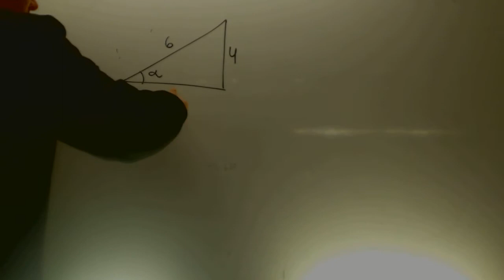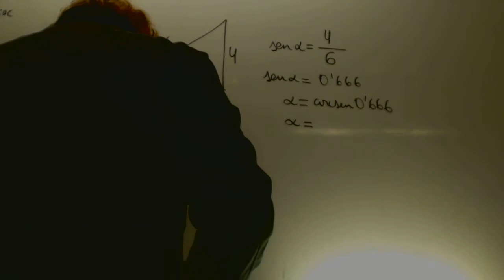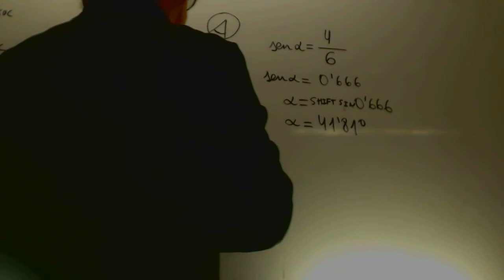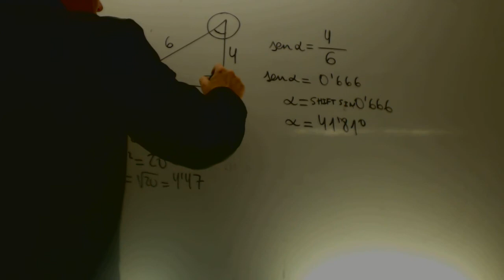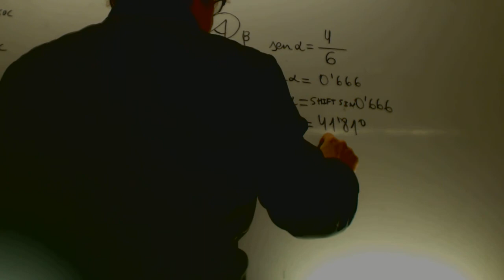Resolucion triangulos rectangulos Ejercicios Matematicas Acceso CFGS Academia Usero Estepona